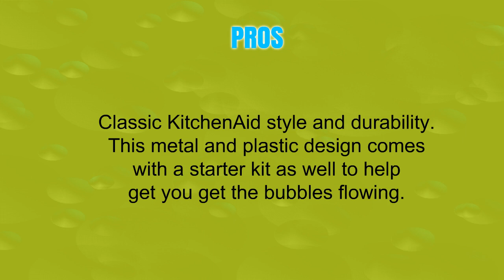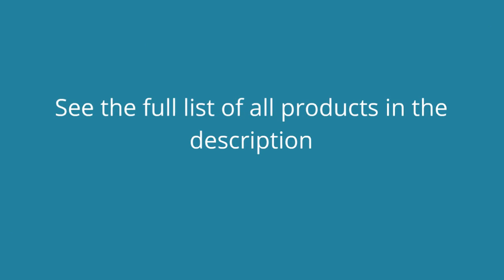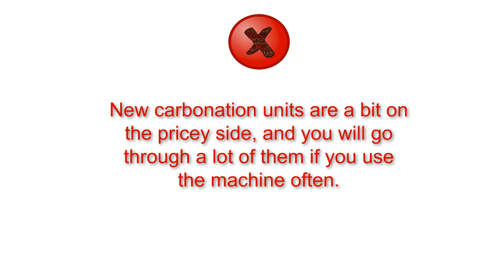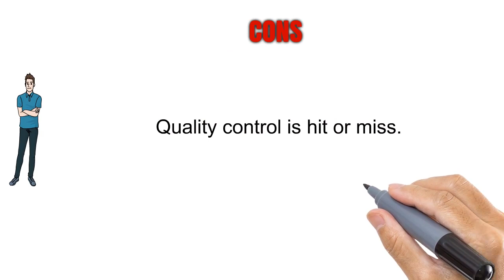Soda Makers Reviews - Best Soda Makers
3. KitchenAid KSS1121OB Sparkling Beverage Maker, Onyx Black

2. SodaStream Jet Sparkling Water Maker Starter Kit, Black and Silver

1. Flavorstation Home Beverage Maker